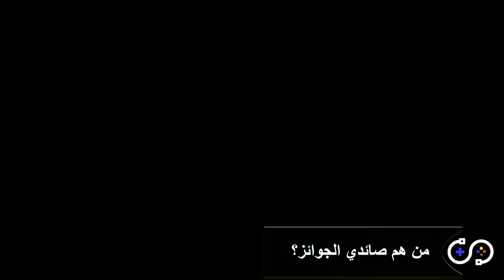S.T.A.L.K.E.R 2| كل ما نعرفه عن اللعبة ستاكر2